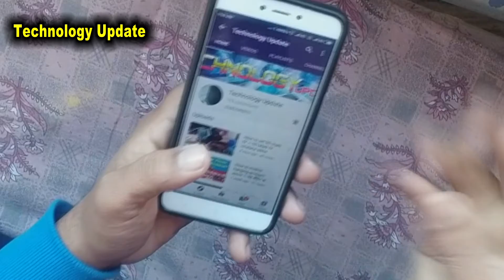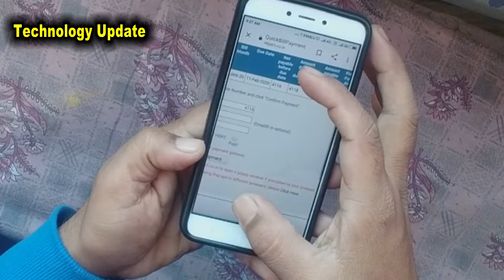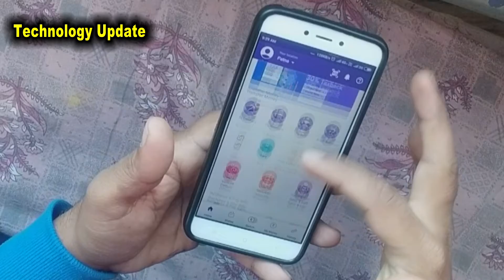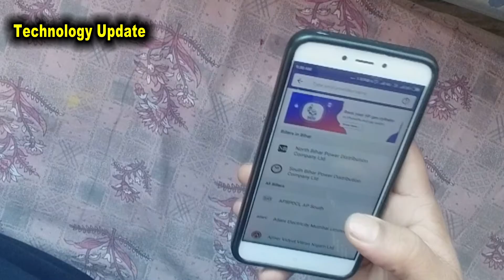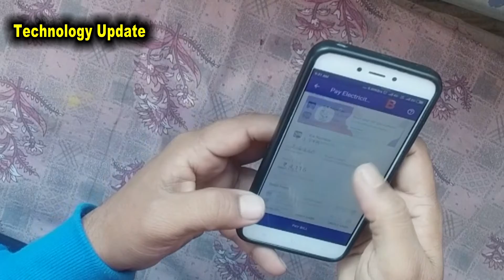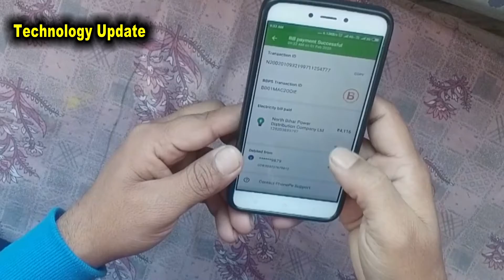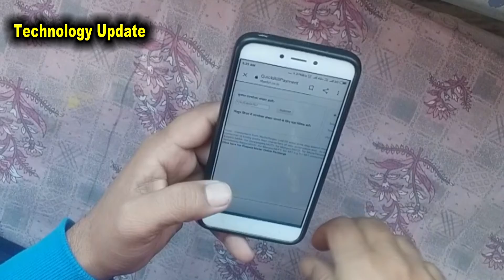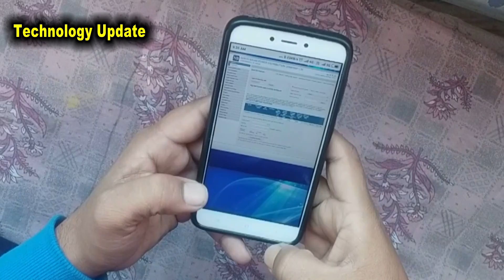How to Pay electricity Bill For pay Phone App || technology update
Pay electricity Bill For pay Phone  App ||  technology update
नीचेेेेे मेरे चैनल पर  जाकर
मेरेेेेे सारे वीडियो को देखें ।

How to mobile hanging problem solve ।। यह सेटिंग कर ले मोबाइल में जीवन में कभी भी हैंग नहीं करेगा

How to set 5D mark IV ।। 5D Mark IV chalana sikhe
5D मार्क 4 को कैसे चलाएं और कैसे सेट करें क्या आप एक कैमरामैन बनना चाहते हैं या एक अच्छी फोटो शूट करना चाहते हैं या फिर आपके पास 5t कैमरा है कुछ समझ में नहीं आता तो आप मेरे इस वीडियो को देखें और फाइब्रिक का बेस्ट कैमरामैन बने तो आप हमारे वीडियो कॉल लाइक कमेंट एंड शेयर जरूर करें और 5t में क्या सेटिंग है यह जानने के लिए आप हमारे वीडियो पर कमेंट करें ताकि मैं फिर से मैं एक वीडियो बनाकर डालें तब तक के लिए हमें दीजिए इजाजत बाकी नीचे दिया गया है उसको भी क्लिक करके देखें शेयर करें कमेंट करें कॉल करें